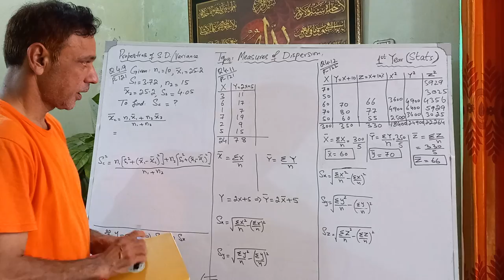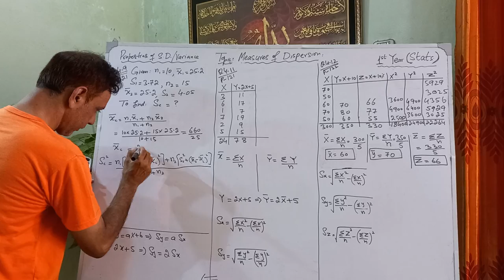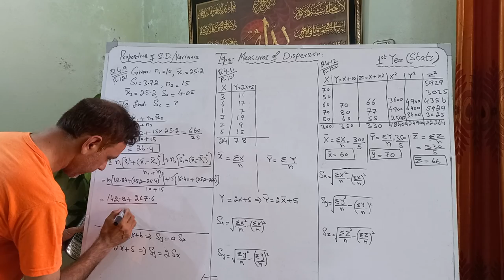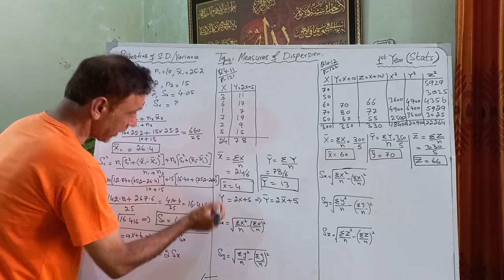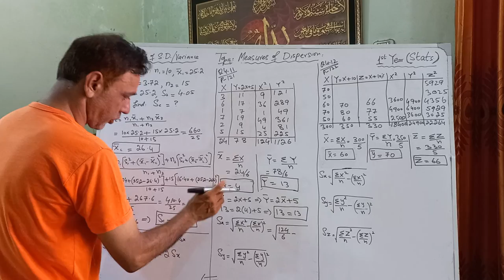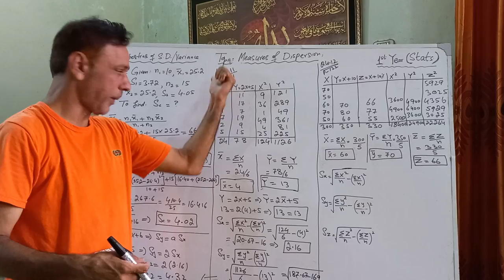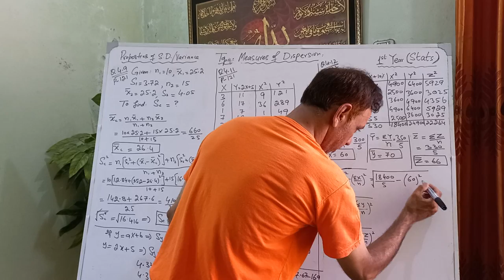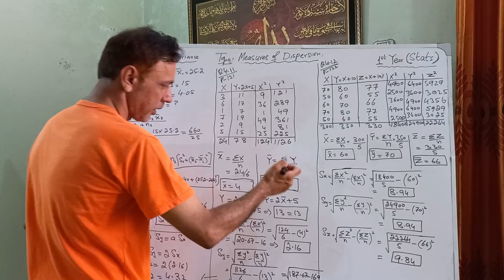Statistics G-11| Properties of Standard Deviation & Variance | Q # 4.9, 4.11'4.12 | Amin Sherwani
A.O.A This is Amin Sherwani, the Educationist providing educational services through this platform ensuring 100% concept clearance in different subjects ranging from grade-5 to graduation level. It is worth mentioning that this is the only channel where you can find guideline and concept clearance in variety of subjects such as math from grade-5 to G-12 according to PTB, Oxford Countdown, D-Sereis curriculum. The channel also covers physics lectures of grade-9 and `10, Statistics Grade 11-12, English Tenses, Accounting for OLevels, I.Com.B.Com, Business Studies and Economics for Inter/OLevels/Graduation level,